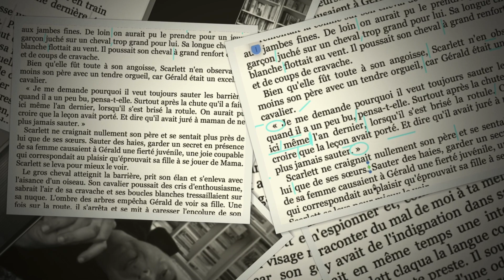N. Lygeros - e-Leçon : Autant en emporte le vent. 27/05/2023